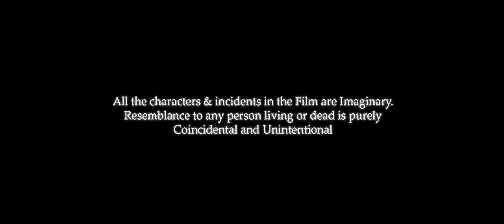Reliance BIG Pictures/Funding Credits/Filmkraft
Taken From: Kites (2010)